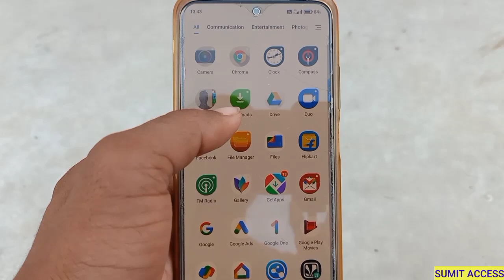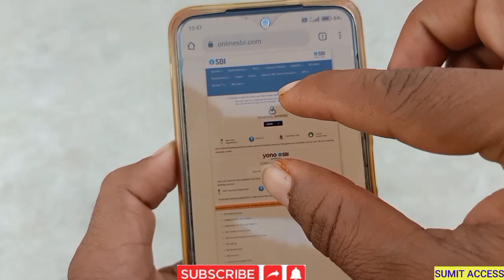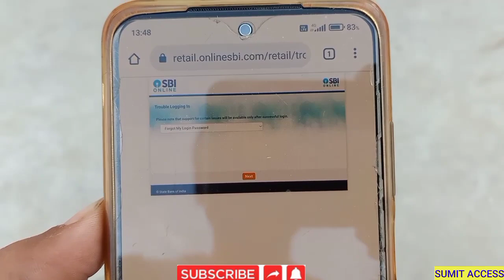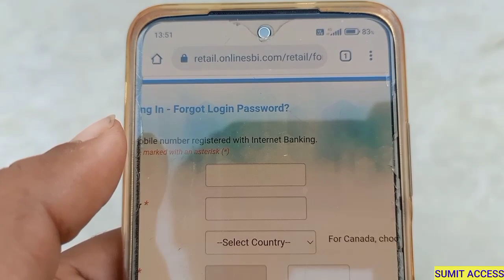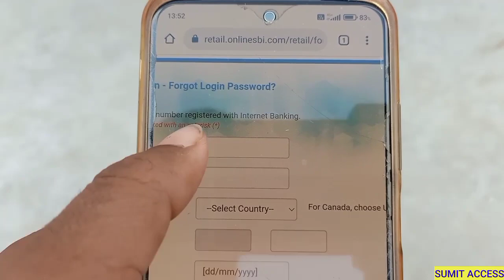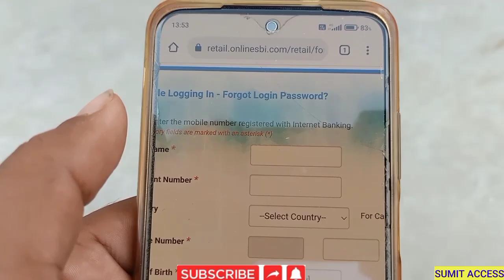Mobile Number Not Registered Problem | How To Solve Mobile Number Not Registered Problem in Yono Sbi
Hello Dost
Is video me btaya gya hai ki internet banking me mobile number not registered ka problem kaise solve kare. So aaplog is video ko complete dekhna.

Sumit Access
Mobile number not registered problem
State bank of india
Internet banking
Mobile number not registered in yono sbi how To fix
Yono sbi
Sbi mobile number not registered problem
Yono sbi mobile number not registered problem how to solve
Mobile number not registered problem ko kaise theek kare